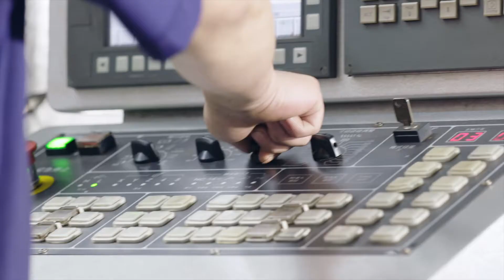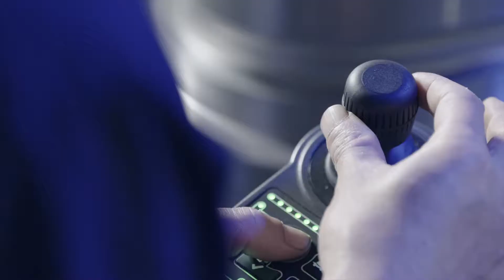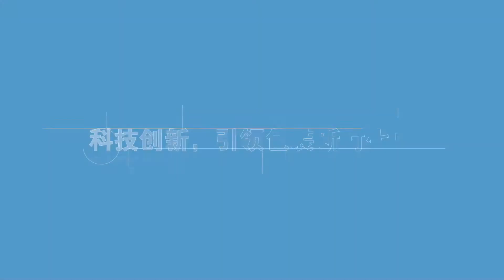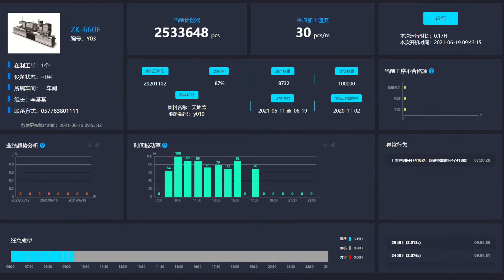Zhongke company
Zhongke packgaing machinery company was established in 2002,it is the frist leading enterprise in China to independently develop and create a series of automatic rigid box making machine.